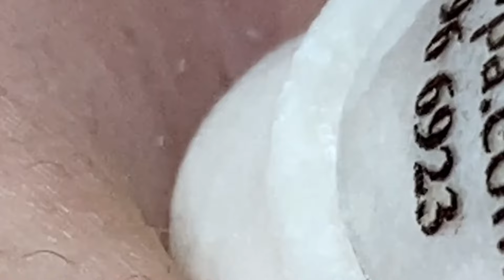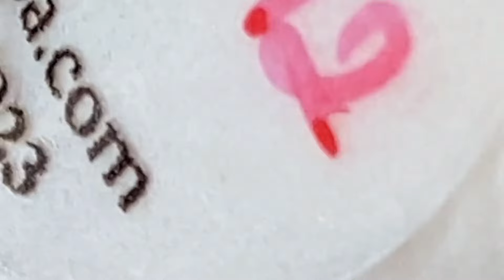وقت العمل على الابواب 878